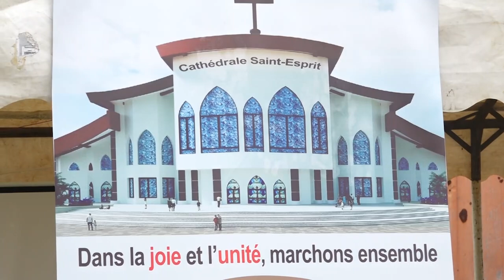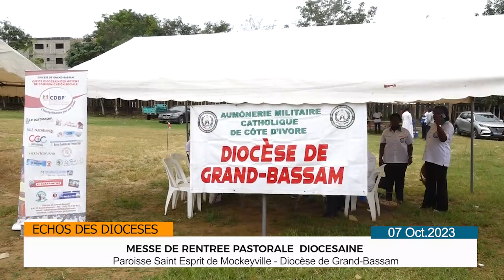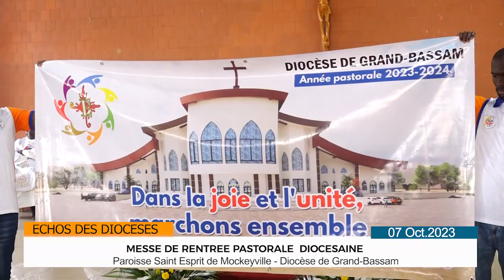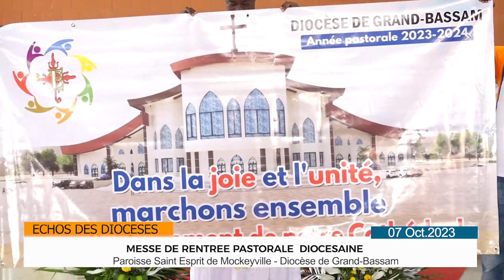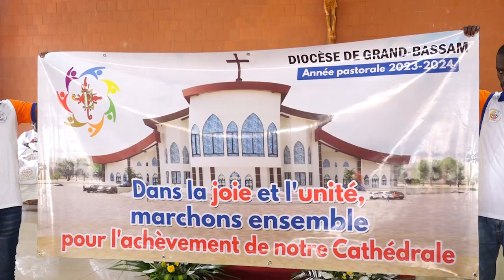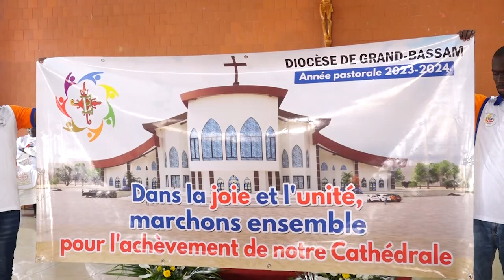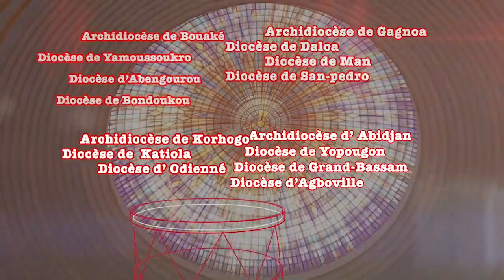ÉCHOS DES DIOCÈSES / RENTRÉE PASTORALE 2023-2024 DU DIOCÈSE DE GRAND-BASSAM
20231007